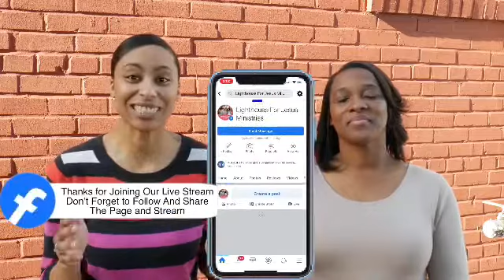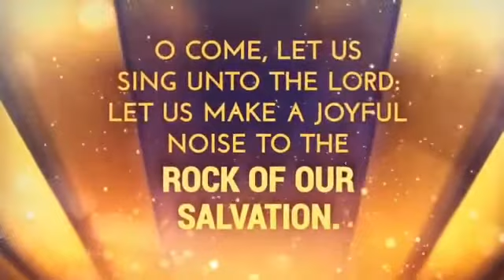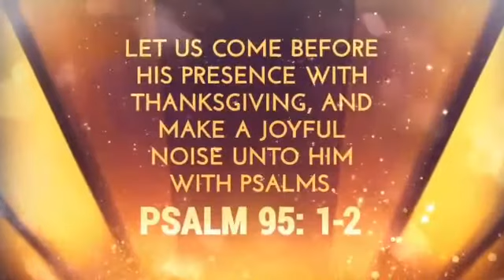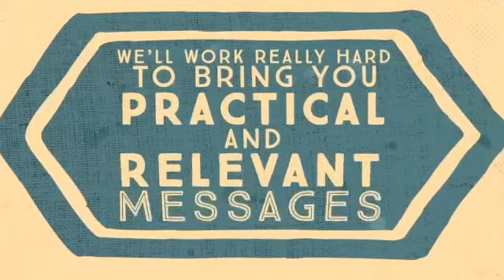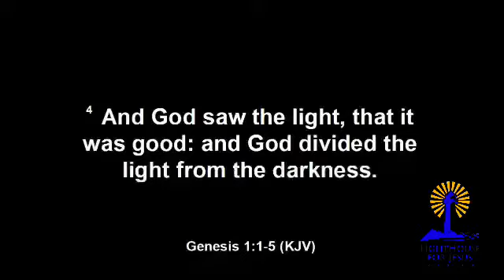"Are You in Light or Darkness?" Elder Calvin Broussard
LFJM Online Midweek Service

Song: "Jesus is the Light of My Life" Donnie Bolden, Jr.